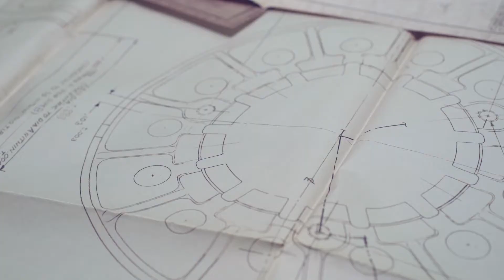Brunswick F2FEC Partner Showcase Commercial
This video from F2FEC 2017 highlights the vision of Brunswick Bowling, that "Experience is Everything."